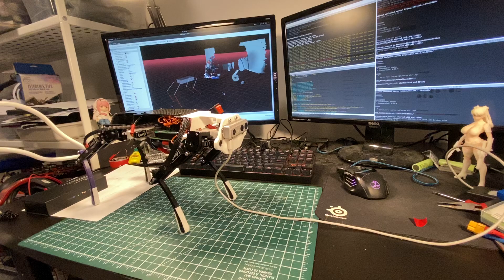Quadruped Yuki mini with depth camera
Quadruped Yuki mini is 12 DOF robot controlled with ROS Raspberry pi 4B. It is equipped with an IMU and a depth camera.